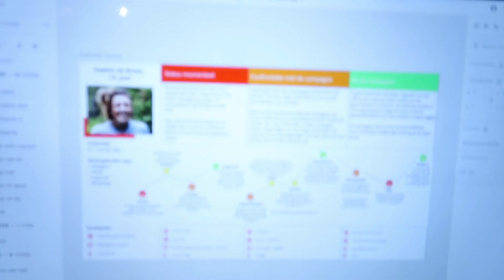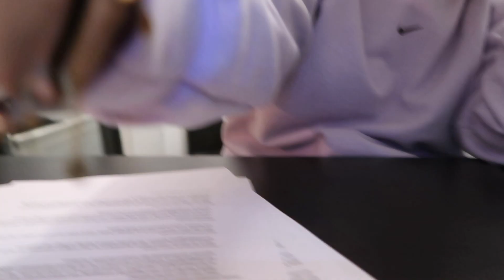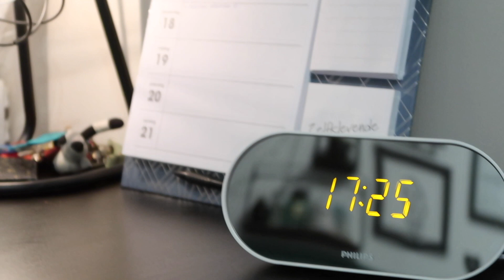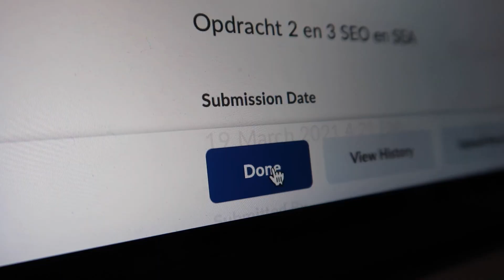Creative Business Jaar 2 | Schooldagboek #20 ★ Dèveny Lakeman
Hi! In deze serie neem ik jullie mee in mijn schoolleven! Ik zit in het tweede jaar van de opleiding Creative Business aan de Hogeschool van Amsterdam, met de specialisatie Digitale media. In deze serie laat ik jullie zien welke vakken ik krijg, wat ik moet doen en komen er tips in voor voor meer motivatie & overzicht! 🥰💕

Wil jij op de hoogte blijven van mijn video's? Veel kijkplezier!

⚡️ Vinted: devenylakeman
⚡️ Camera: Canon G7X Mark 2
⚡️ Editing: Final Cut Pro

Welkom op mijn kanaal. Mijn naam is Dèveny Lakeman & ik ben 20 jaar. Door middel van deze video's wil ik jullie een kijkje geven in mijn leven. Veel kijkplezier!

Subcount 1048